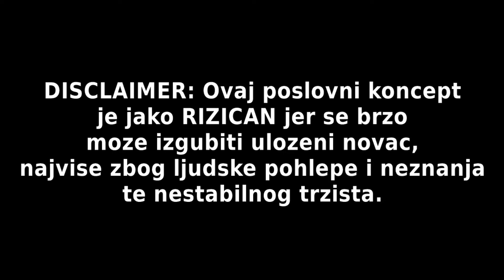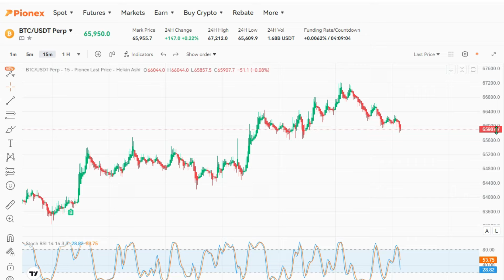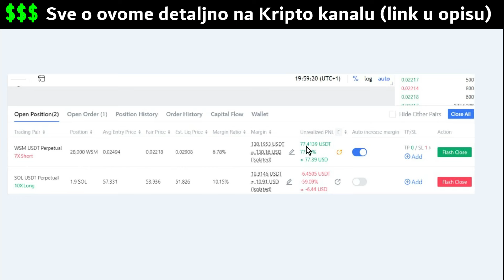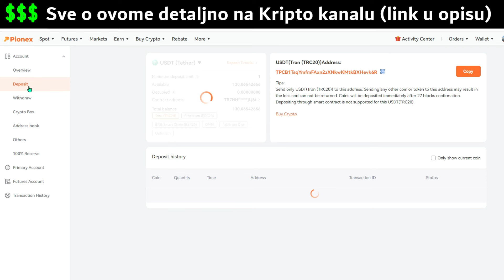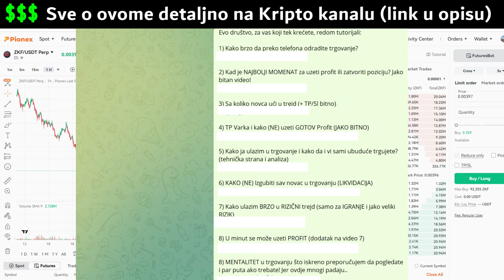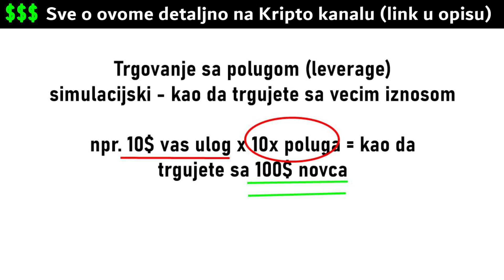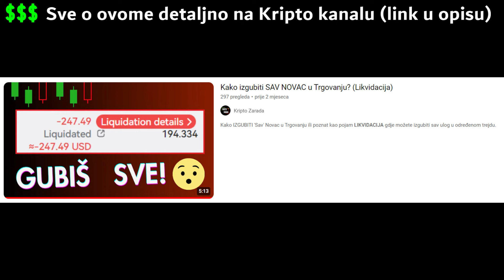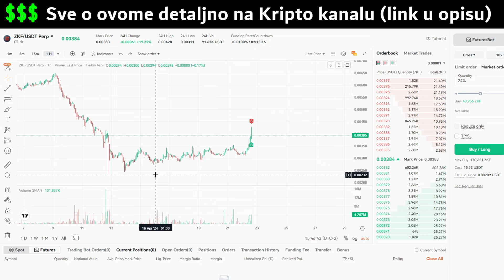Kako Zaraditi Online sa Malo ULAGANJA? (NOVA BIZNIS IDEJA)